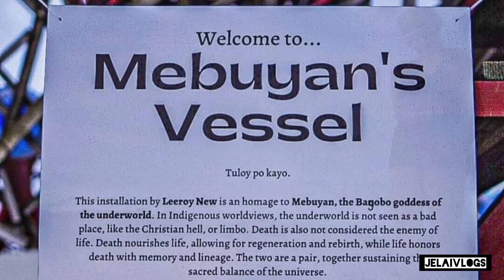Exploring San Juan La Union| Seabay Surfing| Mebuyan's Vessel